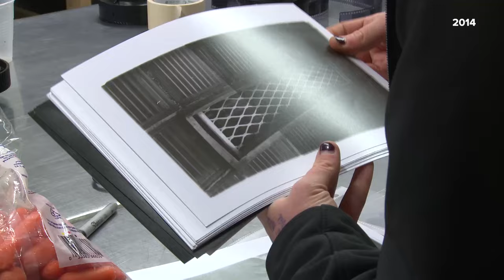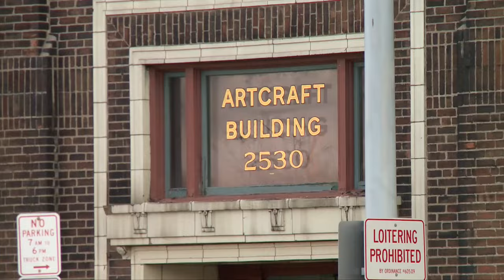Mission Possible: How Cleveland Print Room is taking control of its future with new home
Getting a film camera into the hands of budding photographers, hobbyists and professionals has been a goal for the Cleveland Print Room, for over a decade. It is a community dark room, education center and a gallery, even when film was out of style.

“I would say ten years ago, it was kind of a dying medium. Organizations were getting rid of their dark rooms, and now we're kind of like on the uptick from all of that,” said the Founder and Co-Director of the Cleveland Print Room Shari Wilkins.

Wilkin’s love of physical photographs was the spark that created the Print Room. Partnerships with Cleveland schools and local universities allows them to show hundreds of kids the appeal of film photography.

“You can work with your hands, and you can tell a story,” said Wilkins.

Started in the old Artcraft building, leadership started looking for a new home started before the City of Cleveland took possession for a new police headquarters. They found it in an old laundry facility at 4730 Lexington Avenue. It offers four times the space of their previous home, with additional room available for tenants. The move puts the Print Room squarely in control of its future.

“All these conversations about change and development in which the arts have been a key player. It was important, I thought, for us to drive the bus for ourselves,” said Kerry Davis, Creative Director of the Cleveland Print Room.

An important point for Davis, who says though arts help drive economic development, too often it’s people outside of the community, who are in charge. Buying their own building wasn’t part of the Print Room’s original plan. But it makes sense.